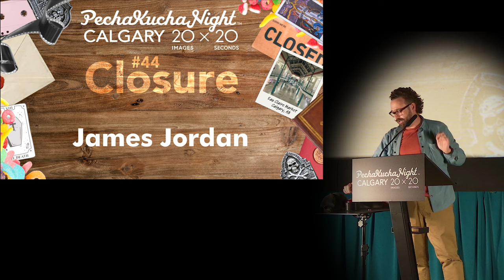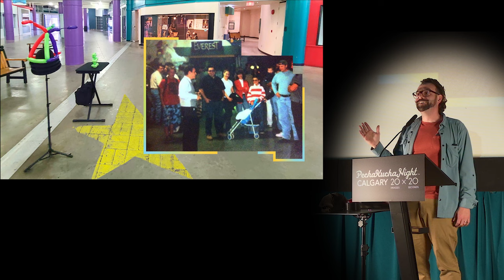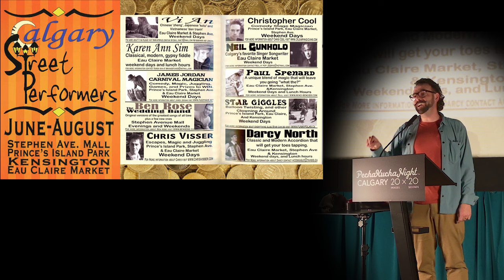James Jordan (He/Him) - PechaKucha Calgary #44: Closure at Eau Claire Market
A solo vaudevillian and longtime local street performer, James Jordan launched a career with magic tricks and balloon animals by busking on weekends at Eau Claire Market in 1996.